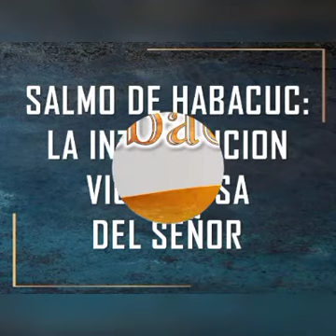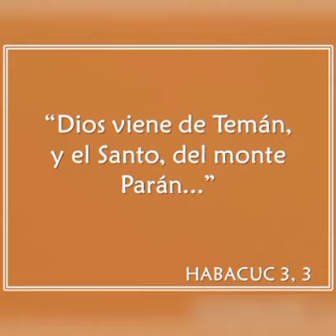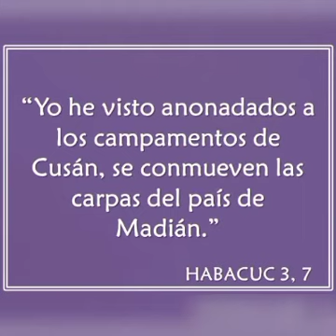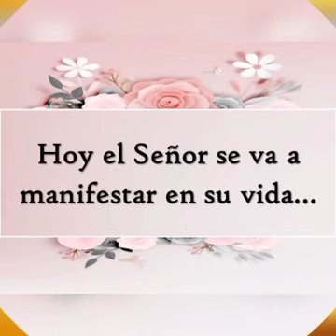24 de noviembre de 2021